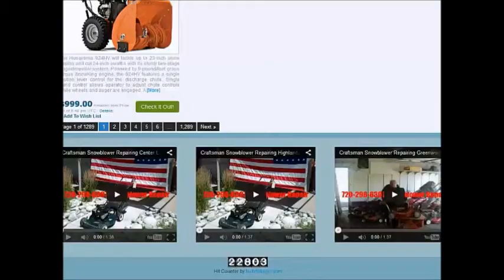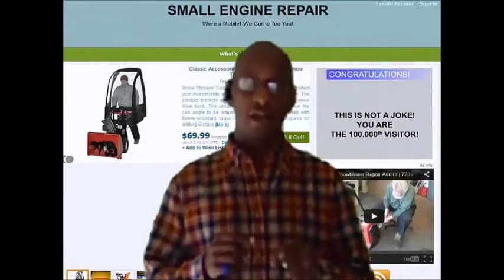Small Engine Repair Parts Denver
{Mobile Services Available - Credit Cards Welcome on Repairs Only}

Small Engine Repair Parts in Denver, CO. Get Your Small Engine Ready Today!

Searches related to small engine repair parts denver

small engine repair denver
small engine repair aurora
contractor small engine repair parts denver
landscaper small engine repair parts denver
lawn service small engine repair parts denver
tree service small engine repair parts denver
small engine repair parts wholesale denver
honda small engine repair parts denver
tecumseh small engine repair parts denver
small engine repair parts online denver
kawasaki small engine parts denver
small engine parts wholesale denver
used small engine parts denver
small engine honda parts denver
mtd lawn mower parts manual denver
mtd riding lawn mower parts denver
mtd yard machine lawn mower parts denver
mtd yardman lawn mower parts denver
mtd lawn mower engine parts denver
mtd lawn mower parts diagram denver
murray lawn mower replacement parts denver
toro lawn mower replacement part denver
craftsman lawn mower parts denver
lawn mower parts denver
sears craftsman lawn mowers parts denver
craftsman lawn mower parts lookup denver
craftsman lawn tractor parts list denver
sears lawn mower parts list denver
order craftsman parts
craftsman parts lookup